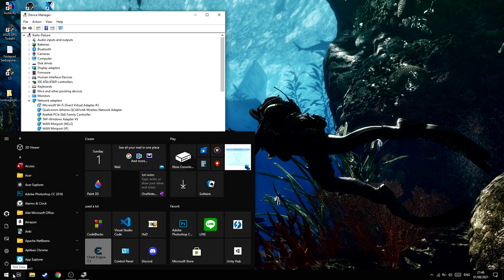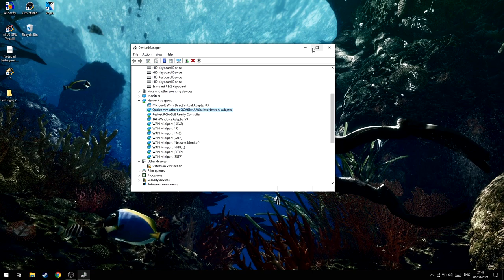Cara Mengatasi Driver Bermasalah Setelah Update!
oke pak,kali ini guwek akan memberikan sebuah video tutorial bagaimana cara mengatasi driver yang bermasalah setelah update.